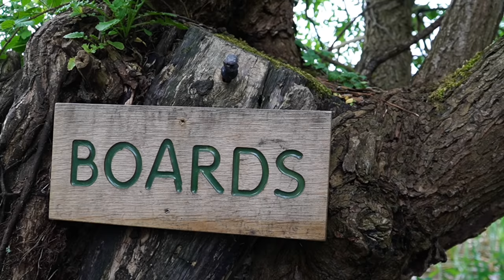Bowling for Carp (The Return to Bowl carp syndicate ) Carp fishing 2022 With a Solid Bag trick !!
Join me on a 48hrs Session to the  bowl carp syndicate in pursuit of the first carp of 2022 from the 64 acre big pit carp lake with a Solid bag trick the will help you catch more carp !!

 ▬▬▬▬▬▬▬ CHASING CHUNKS  ▬▬▬▬▬▬▬  WEST MIDLANDS CARPERS  ▬▬▬▬▬▬▬
 Needs no introduction if your serious about carp fishing
not only is it one of the leading carp fishing communities in the UK We have with some of the best carp anglers in the the UK & Europe offering advice on carp fishing tips and
techniques to all that ask !!
We also offer exclusive news and catch reports that are shared on @YouTube so
come over and take a look
see you over there and tight lines and wet nets..
Tosh
Admin Team
▬▬▬▬▬▬▬ Chasing Chunks instagram ▬▬▬▬▬▬▬

Shimano Ultegra CI4+ 14,000 XTC
GARDNER HD 15LB LINE
TEMPEST XL V2
TOPWATER REEL
▬▬▬▬▬▬▬ PIKE & PERCH FISHING GEAR I USE ▬▬▬▬▬▬▬
REEL---OKUMA INSPIRA X30
MAINLINE -- JBRAID GRAND -- 15LB
SPIDERWIRE CAMO 30LB
SPRO FREESTYLE MAT 80CM
SPRO FREESTYLE LITE MAT
SAVAGE GEAR RUBBER NET

Osmo Action
Hohem isteadypro 3
Editor software

▬▬▬▬▬▬▬ STORE FRONT  ▬▬▬▬▬▬▬